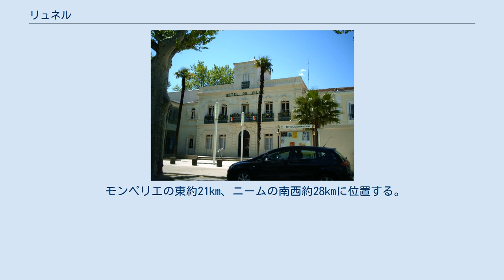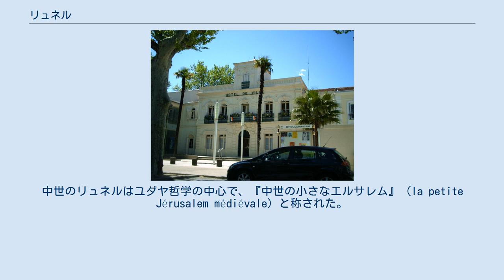リュネル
リュネル （フランス語:Lunel、オック語:Lunèl、プロヴァンス方言ではLunèu）は、フランス、オクシタニー地域圏、エロー県のコミューン。
 モンペリエの東約21km、ニームの南西約28kmに位置する。
この2県庁所在地とは鉄道とN113道路でつながっている。
 ヴィドゥール川右岸にあり、モーギオとカマルグに挟まれた沖積平野上にある。
この平野ではワイン用ブドウ栽培や林業が行われる。
南部へ向かうとさらに湿地が増える。
 湿地上にできた他コミューンと同じく、その起源をたどるのは難しい。
伝説によると紀元68年、イェリコからやってきたユダヤ人たちが町をつくったという。
888年のリュネルは、13の村を含む男爵領に属した。
ゴースルム家のソーヴ男爵がリュネル領主であった。
中世のリュネルはユダヤ哲学の中心で、『中世の小さなエルサレム』（la petite Jérusalem médiévale）と称された。
 1622年、プロテスタントに属したリュネルは王軍によって包囲された。
1632年のアレス条約によって、町の防衛設備は廃止された。
 2008年9月、太陽光発電所がヴァレコ・グループに業務委託された。
この発電所は220万ユーロが投資された、フランス本土の太陽光発電所で重要なものである。
 ^ Groupe Valeco